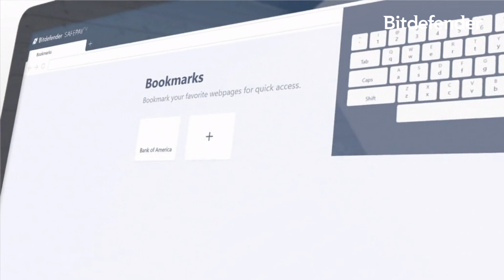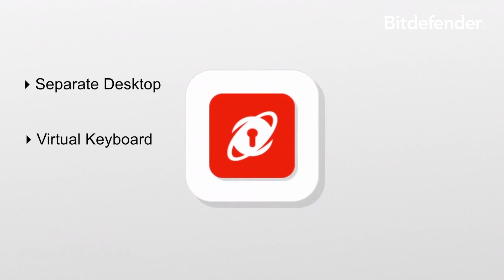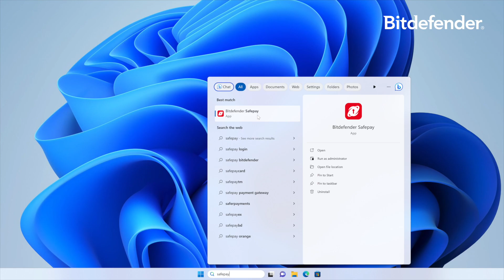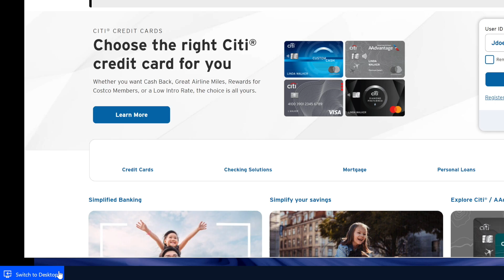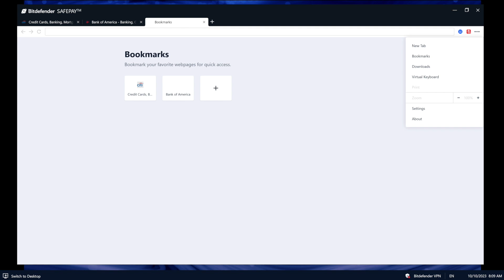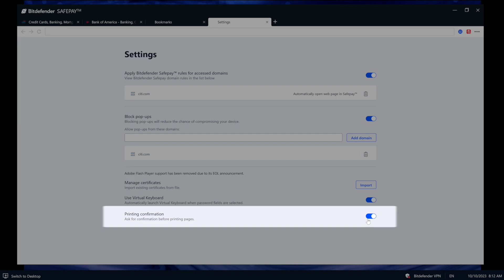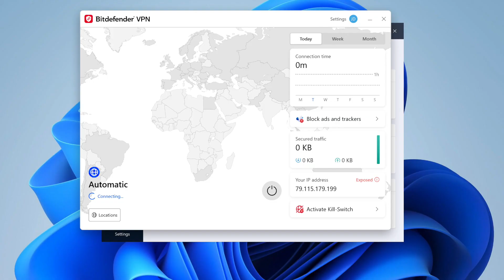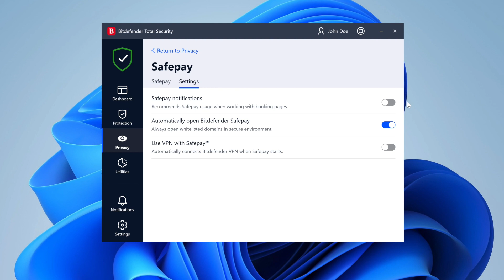Entdecken Sie Safepay, den sicheren Browser von Bitdefender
Sind Sie besorgt über die Sicherheit Ihrer Online-Transaktionen? Machen Sie sich Sorgen über potenzielle Bedrohungen wie Phishing-Angriffe oder Keylogger? In diesem Video stellen wir Ihnen Safepay vor, den sicheren Browser von Bitdefender für Online-Banking und E-Commerce-Aktivitäten.

Im heutigen digitalen Zeitalter sind Online-Zahlungen ein wesentlicher Bestandteil unseres Lebens geworden. Mit der Zunahme von Cyber-Bedrohungen ist es jedoch entscheidend, dass Ihre finanziellen Transaktionen so sicher wie möglich sind. Bitdefender Safepay bietet Ihnen ein Höchstmaß an Sicherheit und sorgt dafür, dass Ihre sensiblen Daten geschützt bleiben, während Sie Ihre Finanzen verwalten.

Wir nehmen Sie mit auf eine Reise durch die wichtigsten Funktionen von Bitdefender Safepay, geben Ihnen praktische Tipps und vieles mehr:

🛡️ 𝐀𝐮ß𝐞𝐫𝐠𝐞𝐰ö𝐡𝐧𝐥𝐢𝐜𝐡 𝐡𝐨𝐡𝐞 𝐒𝐢𝐜𝐡𝐞𝐫𝐡𝐞𝐢𝐭: Safepay bietet eine verstärkte Browsing-Umgebung, die speziell für den Schutz vor Online-Bedrohungen entwickelt wurde. Mit den fortschrittlichen Technologien von Bitdefender verschlüsselt es Ihre Internetverbindung, schützt Sie vor Phishing-Versuchen und gewährleistet, dass Ihre Online-Aktivitäten privat und sicher bleiben.

💻 𝐈𝐬𝐨𝐥𝐢𝐞𝐫𝐭𝐞𝐫 𝐁𝐫𝐨𝐰𝐬𝐞𝐫: Safepay arbeitet in einer separaten, sicheren Browserumgebung, die vom Rest Ihres Computers isoliert ist. Diese Isolierung verhindert, dass potenzielle Malware oder Spyware Ihre Online-Banking-Sitzungen gefährdet.

👁️ 𝐀𝐧𝐭𝐢-𝐊𝐞𝐲𝐥𝐨𝐠𝐠𝐢𝐧𝐠-𝐒𝐜𝐡𝐮𝐭𝐳: Safepay setzt eine fortschrittliche Anti-Keylogging-Technologie ein, um Ihre Anmeldedaten zu schützen. Sie erkennt und verhindert alle Versuche, Ihre Tastenanschläge aufzuzeichnen, und stellt sicher, dass Ihre Passwörter und PINs vertraulich bleiben.

🔑 𝐏𝐚𝐬𝐬𝐰𝐨𝐫𝐭𝐬𝐜𝐡𝐮𝐭𝐳: Safepay speichert und füllt Ihre Passwörter automatisch aus, indem es sich in den Bitdefender Password Manager integriert, um sicherzustellen, dass Ihre Anmeldedaten vor neugierigen Blicken geschützt sind.

🔒 𝐕𝐏𝐍: Verwalten Sie Ihre Online-Transaktionen in aller Ruhe. Das integrierte VPN maskiert Ihre IP-Adresse und verschlüsselt Ihren Datenverkehr, wenn Sie mit ungesicherten Wi-Fi-Netzwerken verbunden sind.

⏱ 𝐊𝐚𝐩𝐢𝐭𝐞𝐥:
00:00 - Was ist Bitdefender Safepay?
00:59 - Wichtige Funktionen
01:53 - Erste Schritte
03:48 - Lesezeichen verwalten
04:41 - Einstellungen
05:59 - Deaktivieren von Safepay-Benachrichtigungen
06:29 - Verwendung von VPN mit Safepay

Setzen Sie die Sicherheit Ihres Online-Bankings nicht aufs Spiel. Sehen Sie sich jetzt dieses Video an und erfahren Sie, wie Bitdefender Safepay Ihre Finanztransaktionen schützen kann und Ihnen in einer sich ständig verändernden digitalen Welt Sicherheit gibt.

𝘞ä𝘩𝘭𝘦𝘯 𝘚𝘪𝘦, 𝘸𝘢𝘴 𝘥𝘪𝘦 𝘌𝘹𝘱𝘦𝘳𝘵𝘦𝘯 𝘷𝘦𝘳𝘸𝘦𝘯𝘥𝘦𝘯. 𝘗𝘳𝘦𝘪𝘴𝘨𝘦𝘬𝘳ö𝘯𝘵𝘦 𝘊𝘺𝘣𝘦𝘳𝘴𝘪𝘤𝘩𝘦𝘳𝘩𝘦𝘪𝘵, 𝘥𝘦𝘳 𝘚𝘪𝘦 𝘷𝘦𝘳𝘵𝘳𝘢𝘶𝘦𝘯 𝘶𝘯𝘥 𝘢𝘶𝘧 𝘥𝘪𝘦 𝘚𝘪𝘦 𝘴𝘪𝘤𝘩 𝘷𝘦𝘳𝘭𝘢𝘴𝘴𝘦𝘯 𝘬ö𝘯𝘯𝘦𝘯.